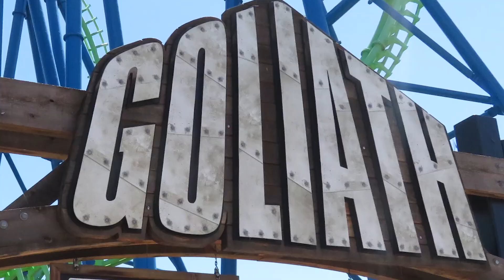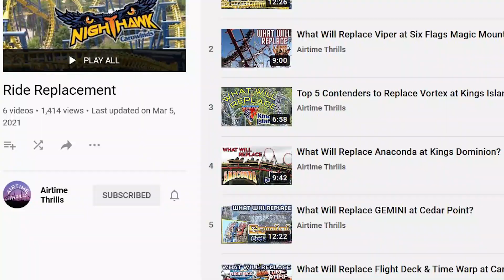What Will Replace Goliath & Flashback at Six Flags New England?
NOTE: Since I made this video, Six Flags New England has removed Goliath from their map and Flashback remains.